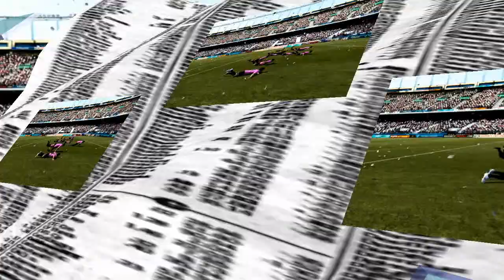FIFA 12 - Cup Winning Celebration HD [Episode-III]